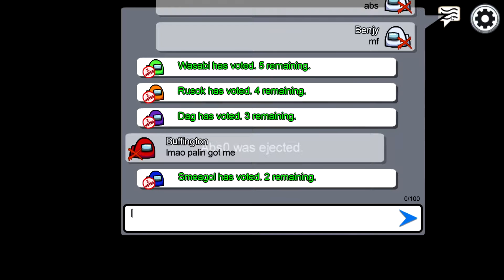RACE TO THE BUTTON - Among Us Funny Moments